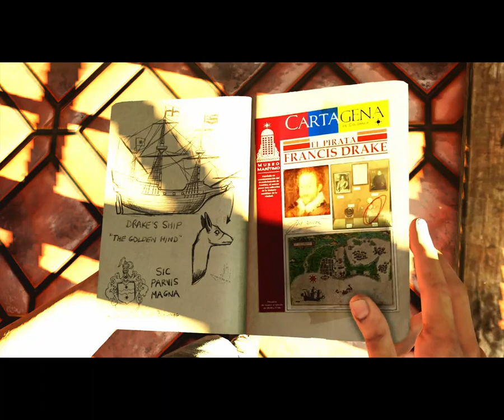Uncharted 3 Drake's Deception Walkthrough Gameplay Part 2 Greatness from Small Beginnings